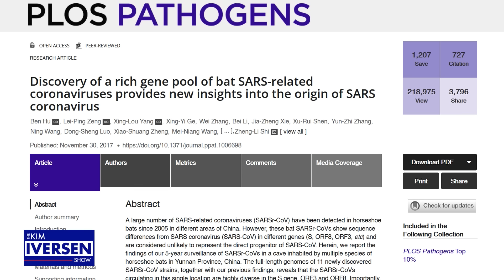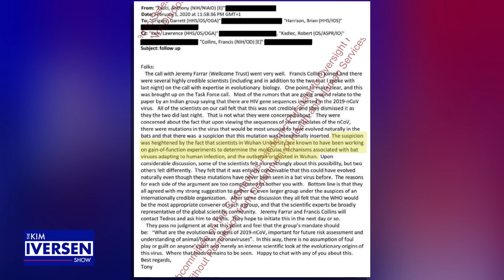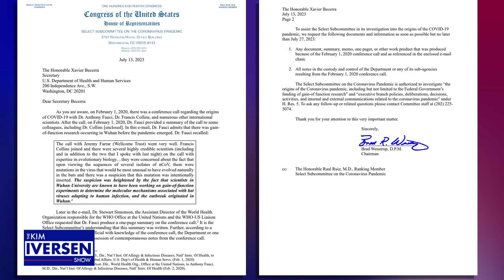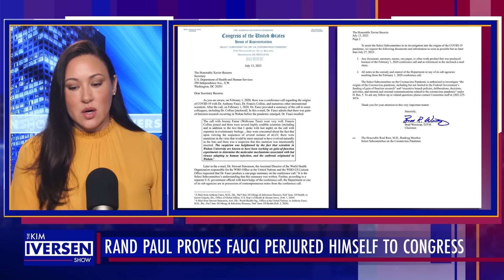FAUCI LIED: Rand Paul Uncovers Evidence Fauci Perjured Himself To Congress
Get the FULL SHOW without ever missing a segment

Sign up for my FREE email newsletter here to get notifications of livestreams and segments (I will never spam you or sell your info)